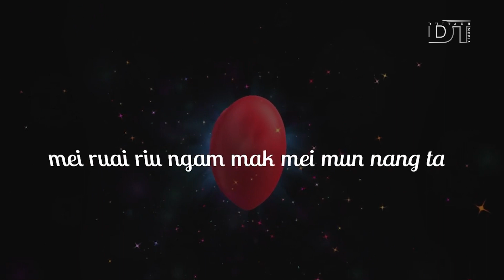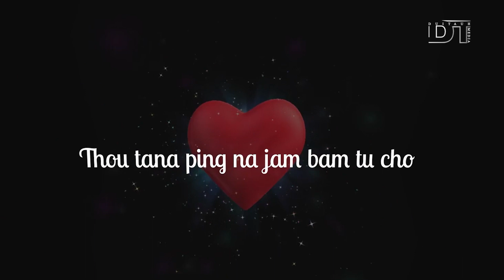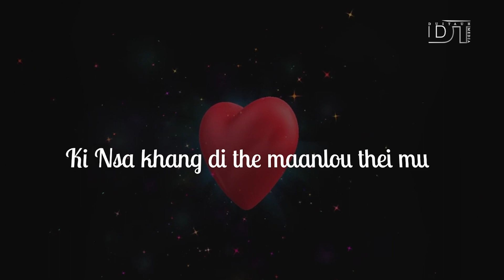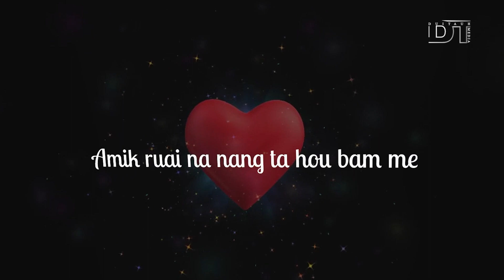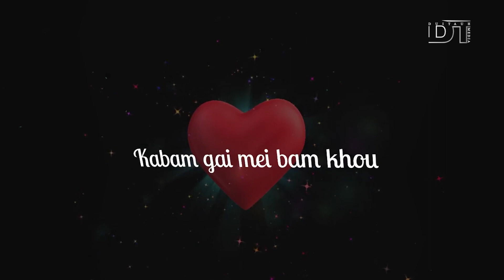Bou lou the Lyrics Video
DuiTauh Media does not own the rights to any of the images, videos, or music used in this video. DUITAUH MEDIA does not endorse or promote any third-party content used in this video.